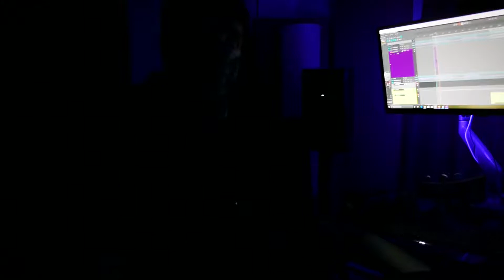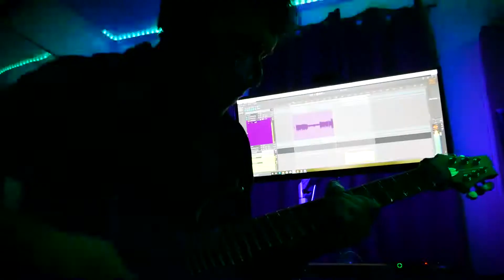Joe Reid - Skullface (Instrumental)